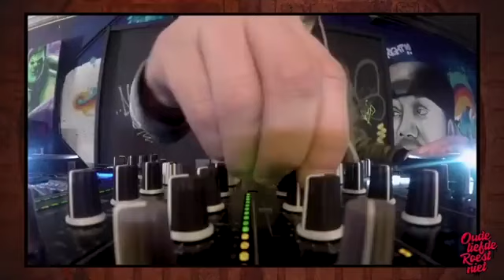Pat B live in the Mix